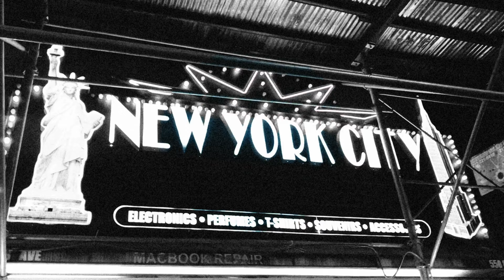New York City and Covid-19